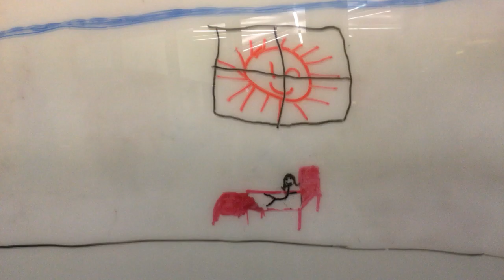Stop Motion Animation - The Bad Day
This stop motion project for the 5th/6th grade ARTS class had students using dry erase markers to create stop motion videos using the Stop Motion app.